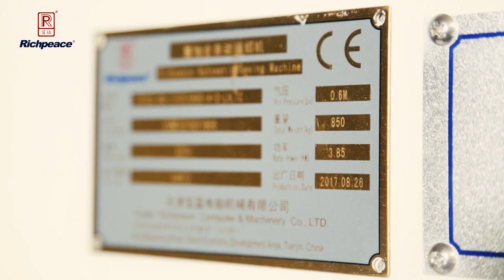Airbag automatic Template sewing machine